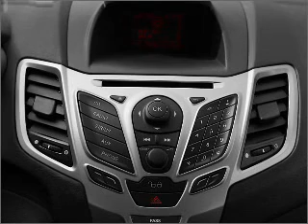2011 Ford Fiesta - Marysville WA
Year: 2011
Make: Ford
Model: Fiesta
Trim: SES
Engine: 1.6 liter inline 4 cylinder 16 valve
Transmission:
Color: Monterey Gray Metallic
Mileage:
Address:
3520 136th Street NE